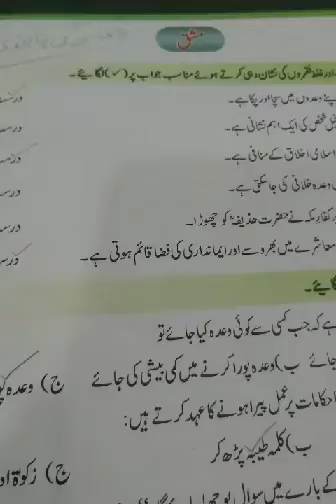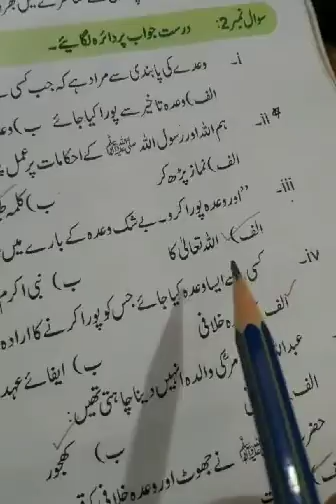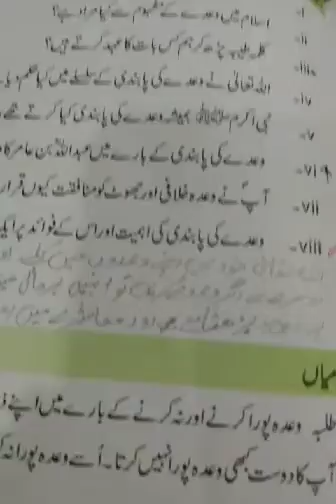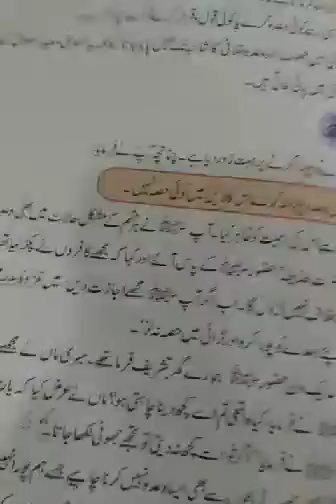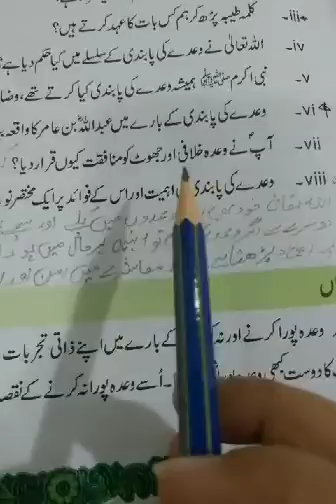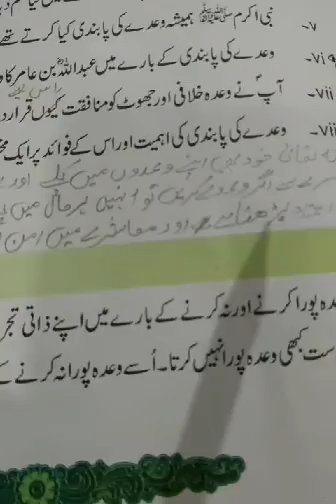CLASS 5 MAY Islamiyat Lecture 11 part 2